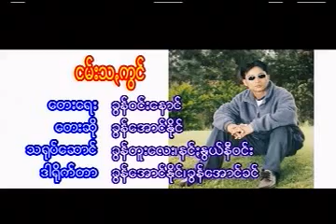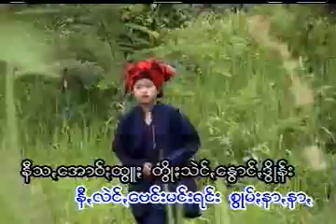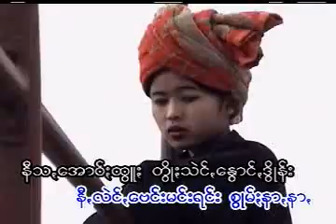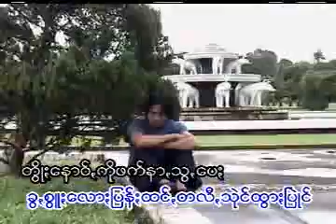ငမ်းသꩻကွင် တဲမ်း ခွန်ဝင်းနောင် ရွစ် ခွန်အောင်နိုင်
နာႏငဝ်းသꩻချင်ꩻ သွဖုံႏသြ။